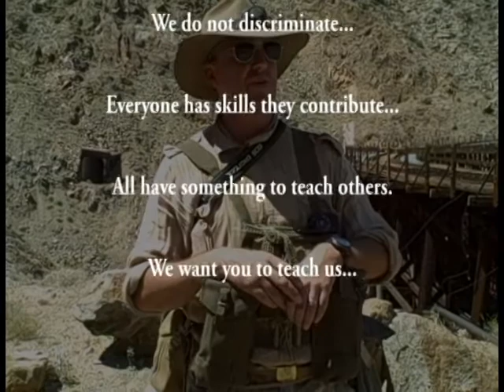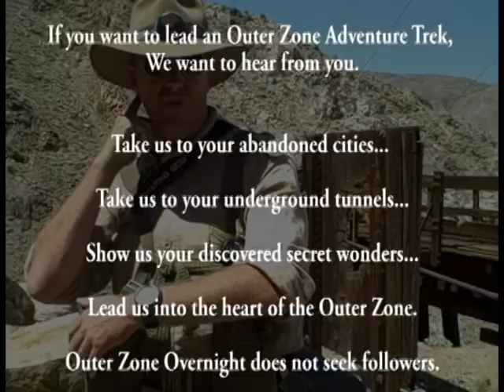OZO Field Interview : Paul Denton near SITE C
Footage taken during Outer Zone Overnights Adventure Trek to Site C. deep in the south eastern quadrant of California.This clip gives a bit of detail about the organization... but not too much...